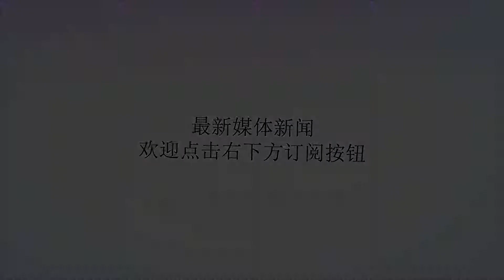欧冠-曼联爆冷不敌巴伦西亚？恐1-1战平对手连续不胜！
谢谢！北京时间3日凌晨03:00，欧冠小组赛继续进行，曼联将在主场迎战巴伦西亚。此前曼联3-0击败年轻人暂居榜首，巴伦西亚则是0-2不敌尤文暂未取分。曼联VS巴伦西亚如今的曼联可谓风雨飘摇。球队开局3胜1平10负只积10分，创下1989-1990赛季以来最差战绩。球队近期更是迎来一波连续3场不胜，如果此前战平狼队和德比郡还可以理解的话，那么上轮客场1-3完败给铁锤帮的比赛实在惨不忍睹，球队半场就0-2落后，全场表现碌碌无为毫无斗志。穆帅和博格巴的矛盾已经完全公开，管理层也遭到球迷质疑。如果今晚曼联再度爆冷无法战胜巴伦西亚，穆帅恐怕真的前途未卜。蝙蝠军团巴伦西亚近期联赛1胜2平，上场比赛1-0小胜皇家社会。巴伦西亚欧冠分组命运不佳，与曼联和尤文同居一组，出线前景一度被看衰，首场比赛更是完败给尤文。不过如今曼联正处多事之秋，巴伦西亚未必就毫无胜算，如果球队今晚爆冷击败曼联并在最后一轮中击败年轻人，仍有出线可能，球队应该不会放弃这种机会。比分：1-1/1-0最被支持从竞彩官方开出的比分赔率看，今晚球队1-0小胜或者1-1战平的赔率最低，均为1赔6.50。其次则是主场2-0或者2-1小胜。曼联虽然名气非常大，但在比分赔率上做出的让步并不大，1-1平局比分赔率偏低，同时机构对曼联1-0小胜也进行了重点防守。以曼联目前的状态来说，球队恐怕也不具备大胜的实力和状态。综上，今晚曼联至多一球小胜，竞彩求稳推荐巴伦西亚+1（网易彩票阿辉）